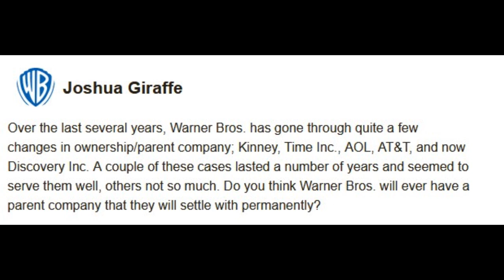What's the Deal with Warner Bros? (Patreon Question)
I look at how Warner Bros has jumped through a number of owners and why I'm not fond of the management style of current Warner Bros Discovery CEO David Zaslav.

Special Thanks to my Patreon Supporters! Anthony, Aiden, Andrew L., Trevor, Benjamin, Evelyn, Billy, Joey, Micah, Asian Avenger, Joshua, Andrew S., Trevon, The Ocean Hunter, Justin, Sonia, Graham and Morgan!